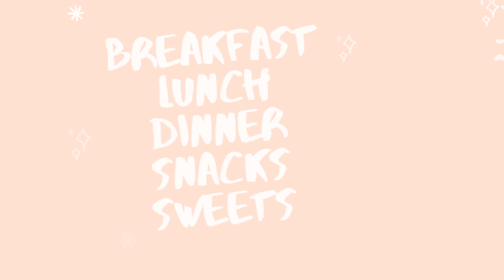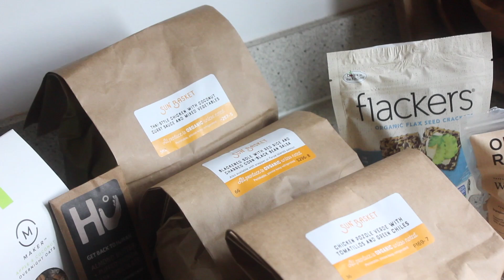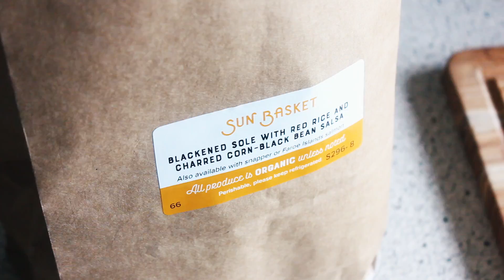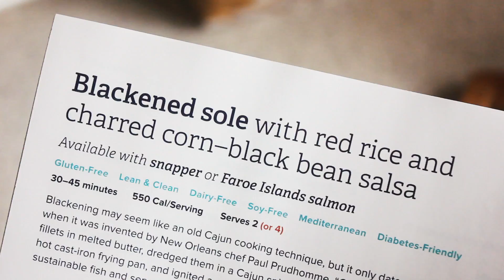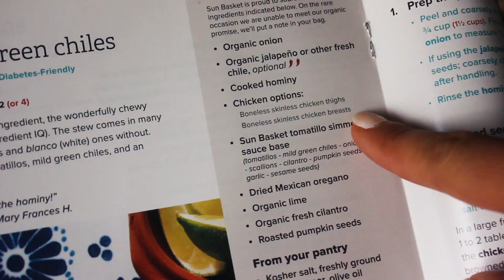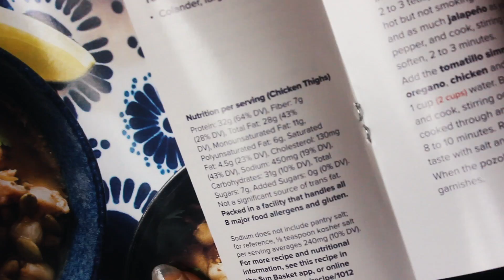EASY MEAL PREP! Whole Family! Kid Approved! COOK WITH ME! Breakfast, Lunch, Dinner, Snacks!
EASY MEAL PREP! Whole Family! Kid Approved! COOK WITH ME! Breakfast, Lunch, Dinner, Snacks! I usually meal plan and meal prep as part of my Sunday routine, but when my weeks are busy and Im short on time this is the BEST + EASIEST healthy method for prepping food! Its also great for saving money and sticking to a budget! Today we are making overnight oats, Bento snack boxes and more! I share my macro friendly Protein, Carb and Veggie system and my new obsession! Sun Basket!

MACRO FRIENDLY EBOOKS + NUTRITION GUIDES

FTC I was gifted Sunbasket to try. All opinions are mine.